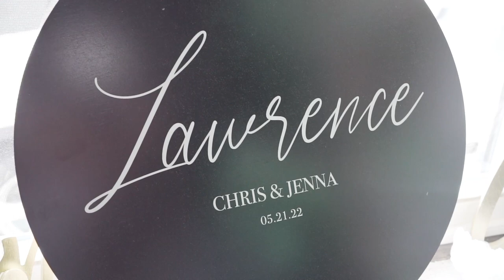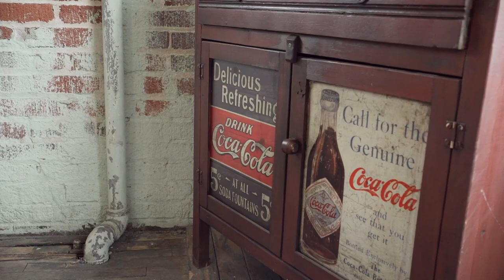Lawrence Wedding // 5.21.22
The Wedding of Chris and Jenna Lawrence on May 21, 2022 at The Bottle Factory Venue in Monroe, NC.